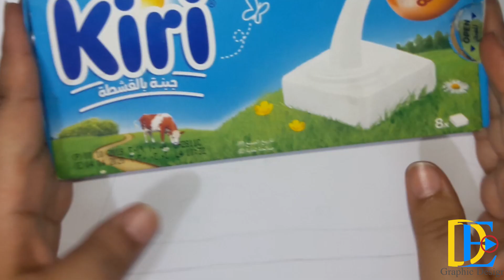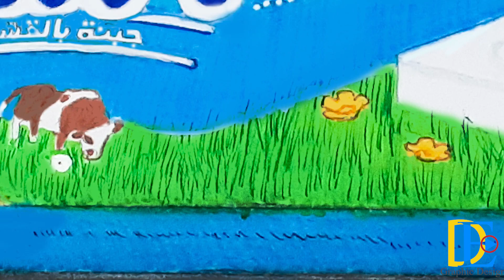Kiri Box 3D Drawing By Doaa Sayed Dido رسم علبه جبنه كيري